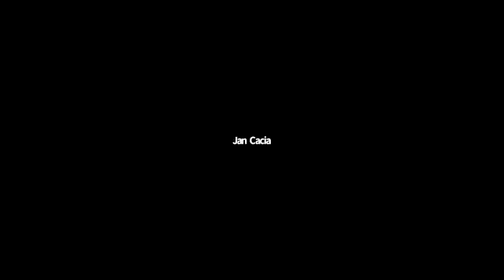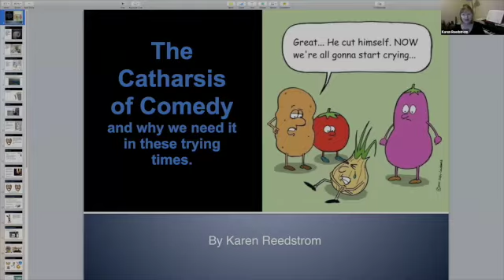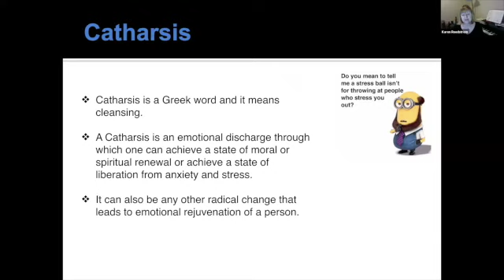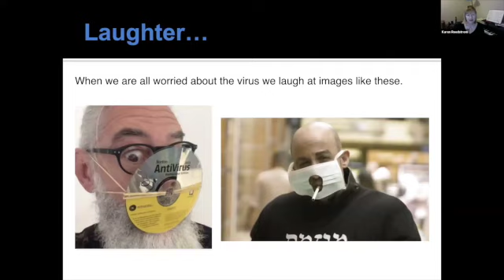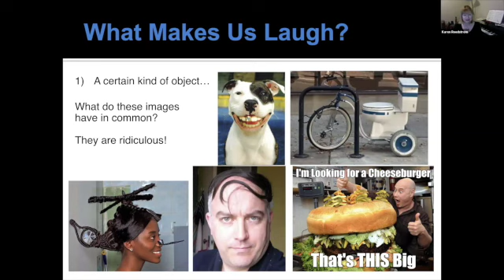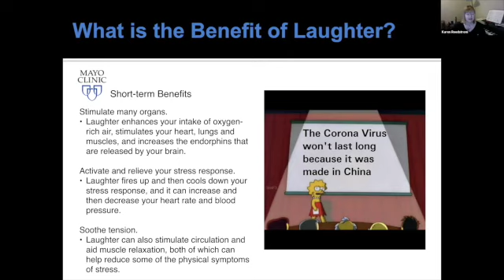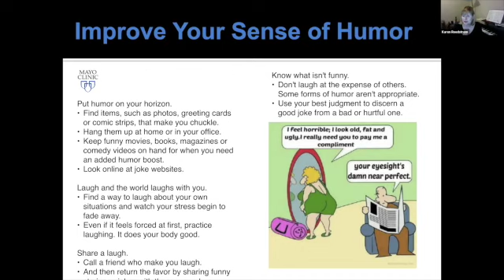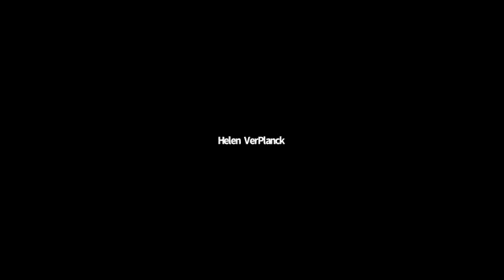4/5/20 - The Catharsis of Comedy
CUL is an Arizona non-profit corporation, 501(c)(3) tax-exempt organization.  If you would like to see more talks like this, please click here for our PayPal Account.

Karen Reedstrom has a wonderful sense of humor and enjoyed sharing it with our Online Gathering while we're practicing social distancing.

The Center of Universal Light is not here to convert you.  Our joy is celebrating YOUR path WITH you.  We offer you the opportunity to explore the many facets of life, spirituality, and practices, in order to define and/or accelerate your own spiritual growth, wherever that leads you.

We support all faiths, paths and spiritual expressions.  In any given Gathering, we may offer Native American spirituality, Hindu mantras and hand mudras, Jewish wisdom, Christian words of faith and love, meditation, prayer, and messages to stimulate the expansion of your view of the Universe.

Many Blessings from our CUL Family!

Not able to join us?  Consider donating to our CUL as we continue our efforts at uniting races, religions, political views!